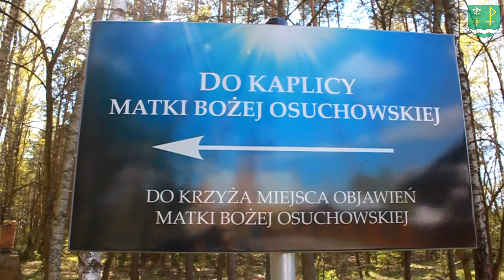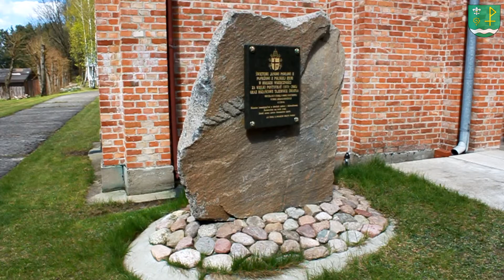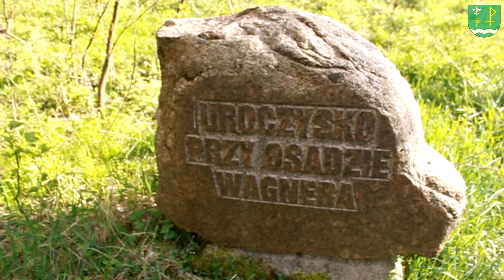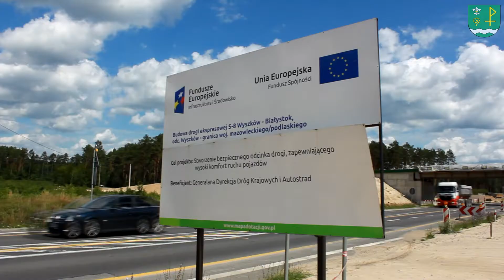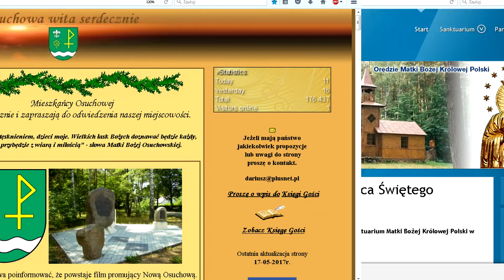Film promocyjny - Nowa Osuchowa ver. folk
Film promocyjny o Nowej Osuchowej. Film powstał na zasadach Non-Profit.

Film z drona użyty z linku za zgodą redakcji ostrowmaz24.pl oraz Kadr z łabędziami użyty za zgoda z linku Muzyka użyta za zgodą autora Przemko-Mjuzik dla potrzeb strony